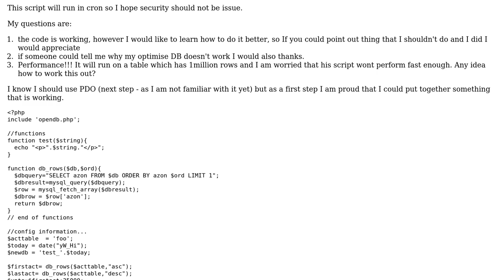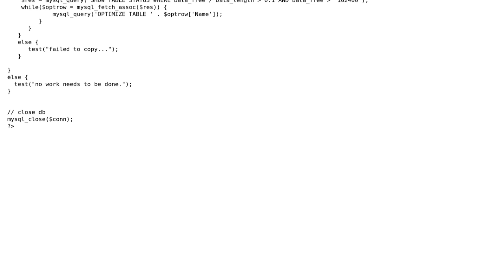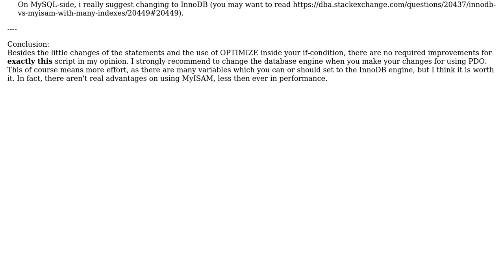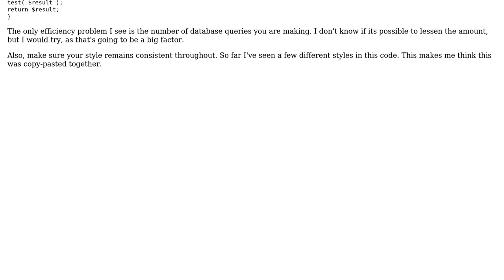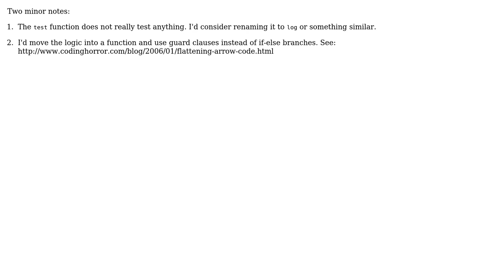PHP backup log table from MySQL (3 Solutions!!)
PHP backup log table from MySQL

With thanks & praise to God, and with thanks to the many people who have made this project possible! | Content (except music & images) licensed under CC BY-SA | Music | Images & others | With thanks to user TryHarder user palacsint user mseancole user Bill the Lizard user 32bitfloat and the Stack Exchange Network Trademarks are property of their respective owners. You are responsible for your own actions.